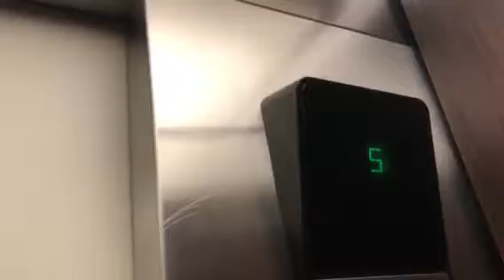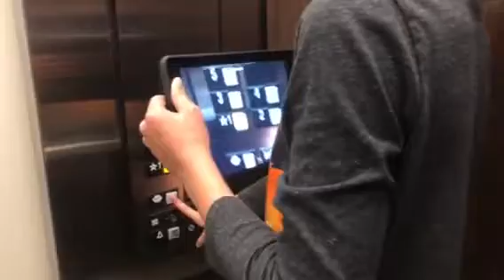Otis Series 1 Traction elevator at The Courtyard by Marriott Scottsdale AZ W/Phoenician Elevators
Here is the link for Phoenician elevators